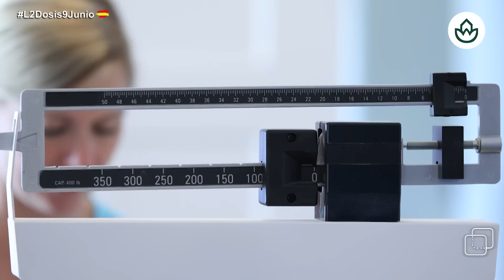💥 IRENE, ¡A PAGAR! 💥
Semana horribilis’ para Irene Montero.

Si el 7 de junio de 2023 el Tribunal Supremo le daba a la ministra de Igualdad el disgusto de que los jueces habían aplicado correctamente la ley del solo sí es sí que ha supuesto que 1.080 violadores se hayan visto beneficiados con rebajas de condenas, lo de este 9 de junio de 2023 no le va a la zaga.

Y es que el Alto Tribunal ha condenado a Montero a pagar 18.000 euros por llamar «maltratador» a Rafael Marcos, exmarido de María Sevilla, la controvertida presidenta de Infancia Libre. Esta señora, recordemos, fue condenada por sustracción de menores por hacer desaparecer al hijo de ambos en 2017.

El Gobierno Sánchez indultó a Sevilla, lo que fue aprovechado por la ministra de Igualdad para decir que «el Estado tiene una deuda con las madres protectoras y este ha de ser capaz de proteger a estas mujeres que se protegen a sí mismas y a sus hijos de la violencia machista».

Hablando en plata, lo llamó «maltratador».

Rafael Marcos no se arrugó ante Montero y anunció que se querellaba contra la podemita exigiéndole una indemnización de 85.000 euros, que ahora se ha visto reducida hasta los 18.000 y también una disculpa pública.